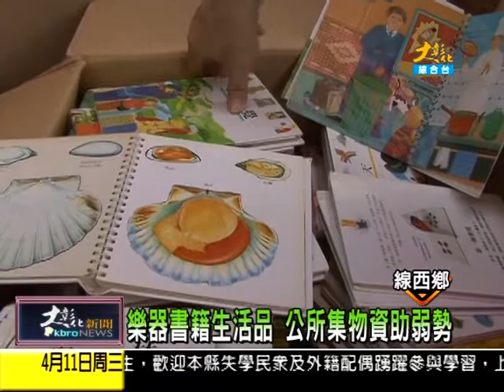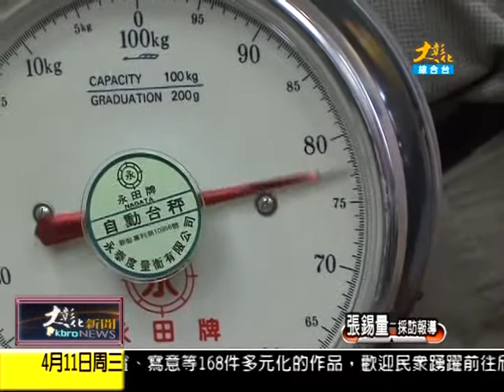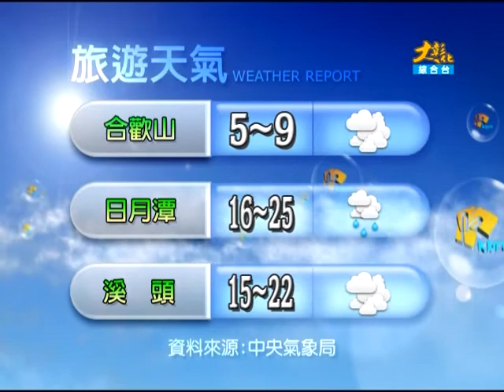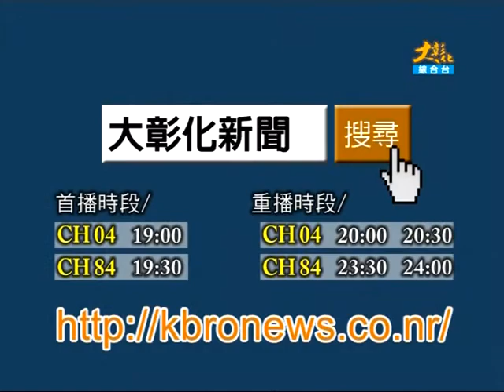1010411大彰化新聞